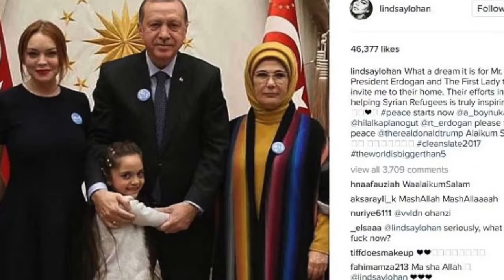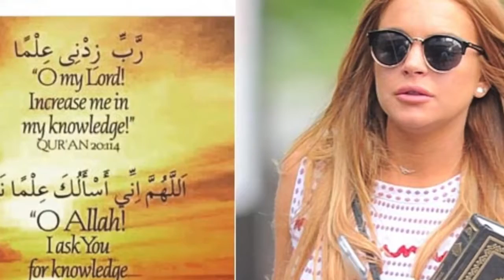لمااذا رفض ميسي أن يقول I LOVE EGYPT بينما قالت ليندسي لوهان إنها تحب تركيا؟